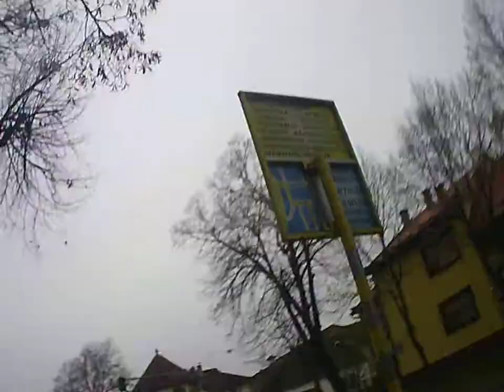Backa Topola city town grad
Internet:Vipmobile
 KućniNet M tarife

Pay camera: